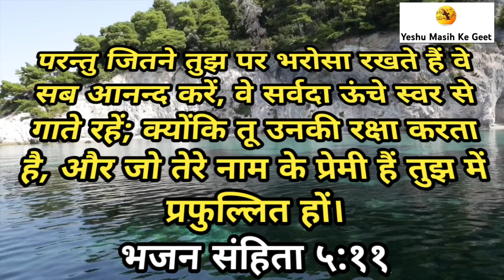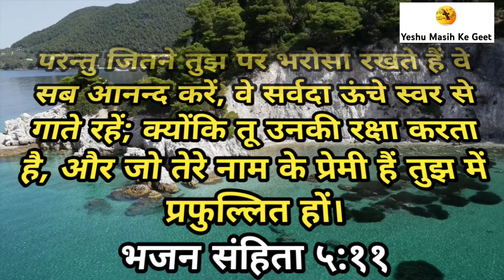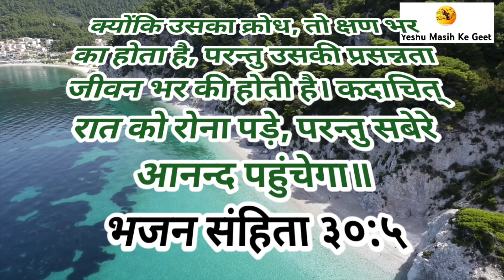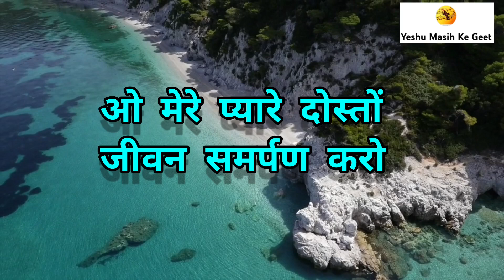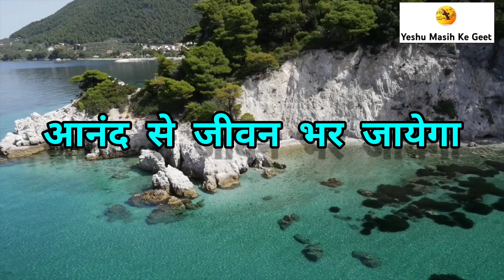O MERE PYARE DOSTO (cover song) Hindi Christian Song By "yeshu masih ke geet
Meri Beeti Yadoon Me (cover song) Hindi Christian Song By "yeshu masih ke geet
Covered by - Yeshu Masih ke Geet (youtube channel)
Sung by - Sunil Edwin
Music/Karaoke provided by : Aradhana Music
Video edited by -Sunil Edwin
yeshu masih ke geet,sunil edwin,hindi christian song,hindi masihi geet,yeshu ke geet